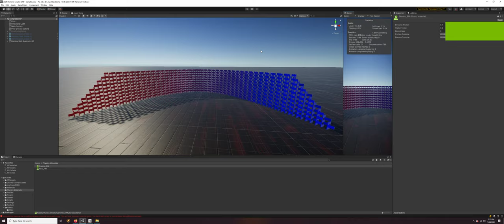Domino Wall Quadratic 2021 08 05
Just a work in progress... 20 domino high wall using quadratic curves. Cubic curves and splines next =D